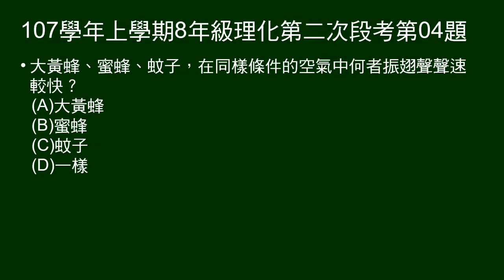107學年上8年級理化二段第04題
1～4題題組：
說明大黃蜂、蜜蜂、蚊子及無線電的頻率，及無線電波波速。

第4題問大黃蜂、蜜蜂、蚊子，何者振翅聲聲速最快。